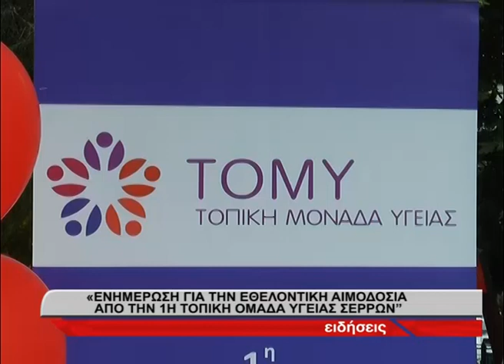Ενημέρωση για την εθελοντική αιμοδοσία από την 1η ΤΟΜΥ Σερρών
Ενημέρωση των πολιτών για την εθελοντική αιμοδοσία πραγματοποίησε το πρωί της Τρίτης η 1η ΤΟΜΥ Σερρών καθώς η 14η Ιουνίου είναι η Παγκόσμια Ημέρα του εθελοντή αιμοδότη.